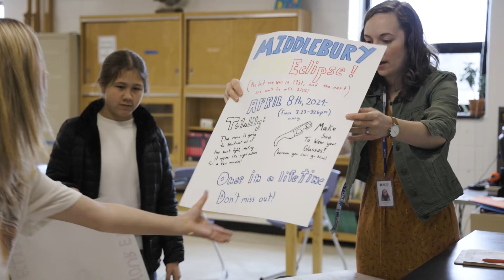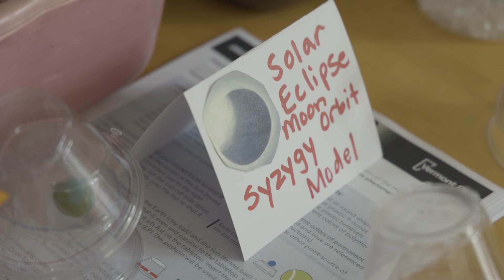A Collaborative Teaching Model to Mimic Even When There’s No Eclipse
Amy Clapp, a 4th grade teacher in the Addison Central school district, created a working group of educators last October. Together they created a set of lessons that could be modified to meet the needs and abilities of each grade level as they learned about this week’s solar eclipse.

These lessons included a read-aloud facilitated by the school librarian, a math exercise in which students calculated how old they’ll be for the next eclipse, a series of scientific models built by students, and more.

The districtwide collaboration energized teachers and students, according to Clapp, and created a learning environment that reminded her of why she entered teaching.

But this approach can be applied beyond this week’s solar eclipse to a variety of memorable events, and can be used as a collaborative teaching model across any number of subjects.

Here, she explains how it works, and how others can bring a similar approach to their own curricula.